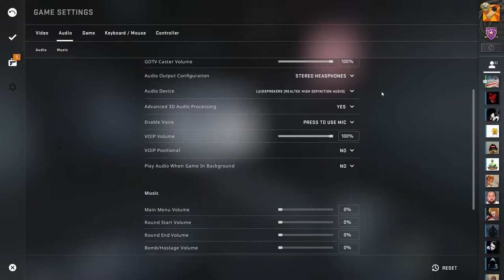CS:GO SOCIAL MOMENTS